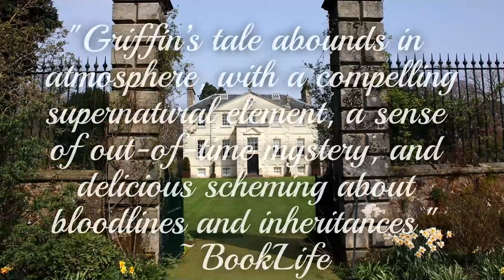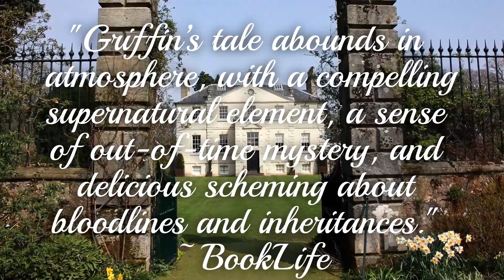Stonebridge Available for Pre Order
"A heady blend of the serious and the supernatural, with a dark humor that uncannily undercuts neither." ~ Kirkus Reviews